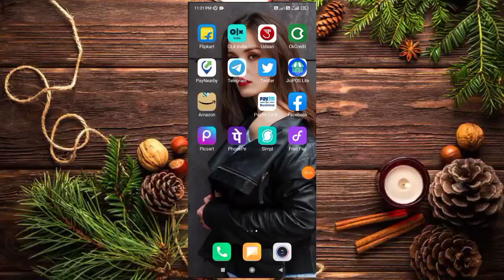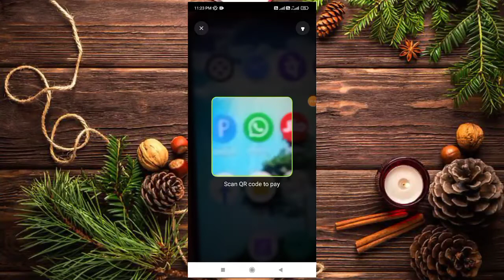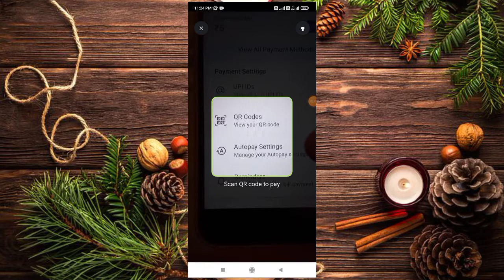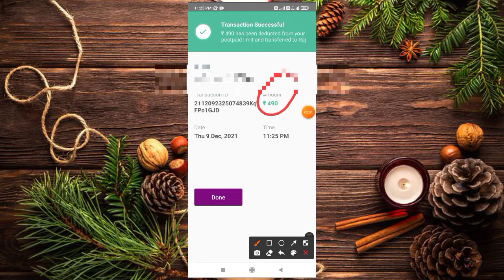Freo Pay Pay later Amount Transfer To Bank Account 100% New Trick Live Proof Full Details in Hindi.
Freo Pay-Instant loan 0% interest | instant Credit line Freopay (Formerly Chillpay) postpaid upi app | Freo Pay - Instant loan 0% interest | instant Credit line | Freo pay postpaid upi app | how to apply freo app

Online Loan
Indiabulls Loan
Home Credit Loan
Mobikwik Loan
Money view Loan
HDFC Loan
Kraditbee Loan
Subh Loan
Axis bank
Pre-approved Loan
Kotak bank Loan
HDB Loan
Bajaj finance Loan
Kraditbee Loan
Loan
Central Bank
Lazy pay Loan
Lazy pay
PaySense instant Loan
Cashe Loan
Loan Apps
Loan apps
PMAY Loan
Subsidy Loan
Finance
How to finance
Finance
Home credit
Moneytap
aadhar card loan aadhar loan
Instant loan online apply
personal loan on aadhar card
loan without any Documents
Instant loan without Documents
loan without Selry silp
loan without income proof
online loan
Amazon
Amazon pay emi
Amazon Loan
ICICI bank Loan
ICICI Loan
Paisa bajar
Paisa bajar credit score
CIBIL
Amozon

Video Information..

Is Video me hamne freo pay limit ko Bank Account me transfer kiya he live proof ke saath video accha lage to like jaroor karna dost